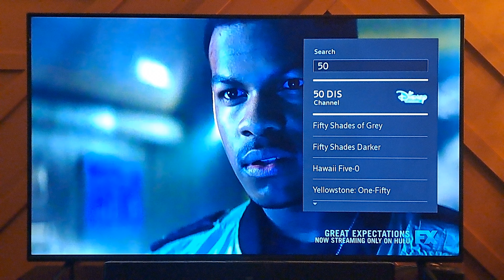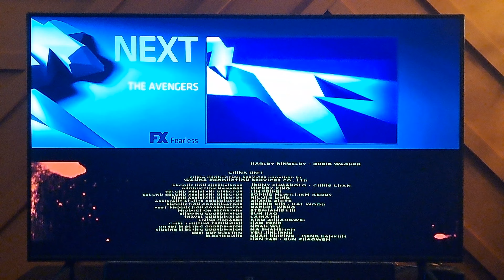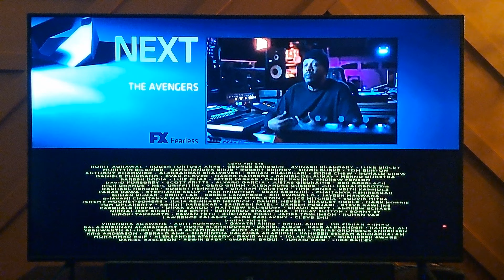Pacific Rim: Uprising - FX Credits